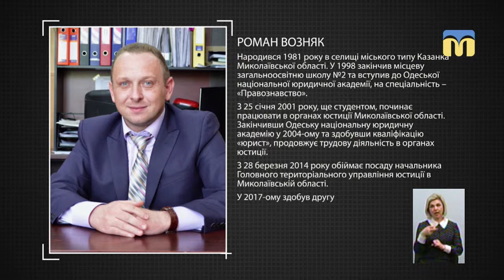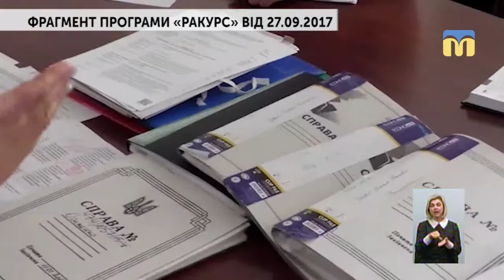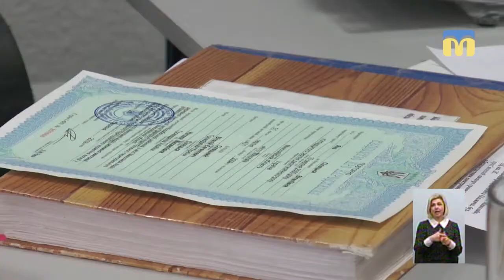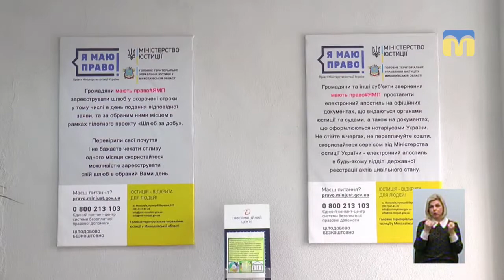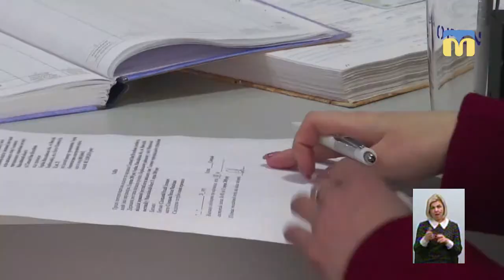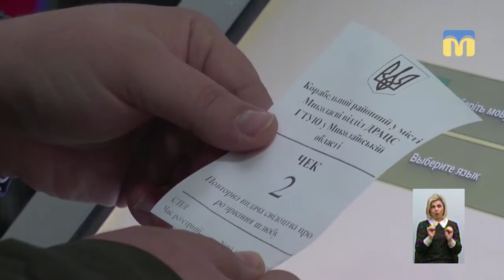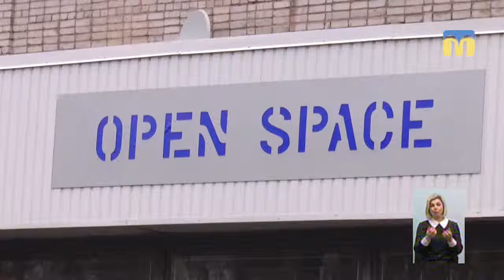Звіти_наживо: Органи юстиції: забезпечення законності на Миколаївщині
Про роботу Головного територіального управління юстиції в Миколаївській області у 2018 році та плани на 2019-й, а також про бізнес- та агрорейдерство на Миколаївщині: чому існує і як подолати? - в ефірі всеукраїнського проекту “Звіти_Наживо” 28 березня 2019 року.
Звітує:
Роман Возняк – начальник Головного територіального управлянні юстиції в Миколаївській області.
Експерт:
Тетяна Степанова – регіональна представниця ГО «Центр. UA»
Додаткові гості:
Тетяна Локацька – журналістка
Наталія Єчкалова – журналістка, редакторка телепроекту «Дебати. Миколаїв»
Андрій Тюрін – журналіст, заступник головно редактора газети «Рідне Прибужжя»